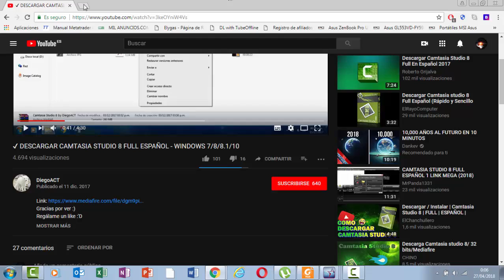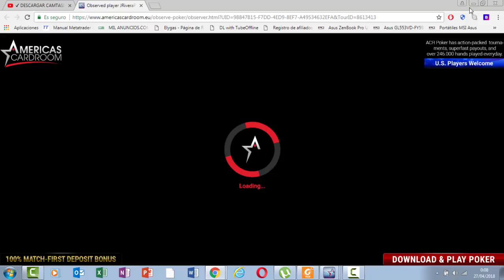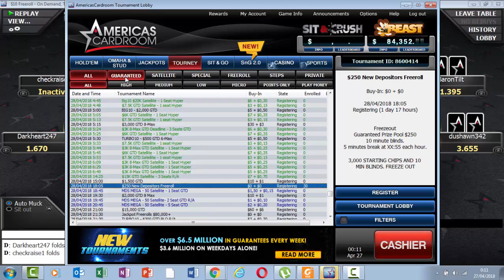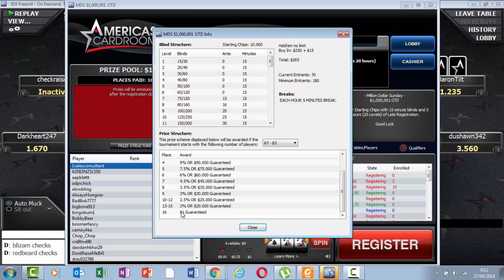Million Dollar Tournament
Consigue tu entrada GRATIS para el torneo de cada domingo visita --___